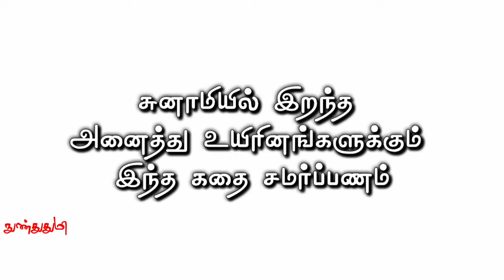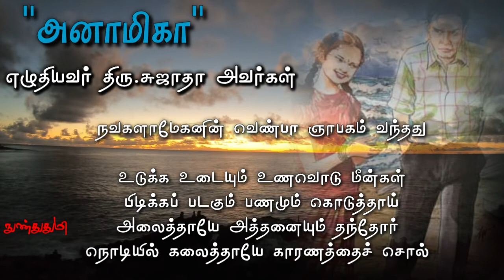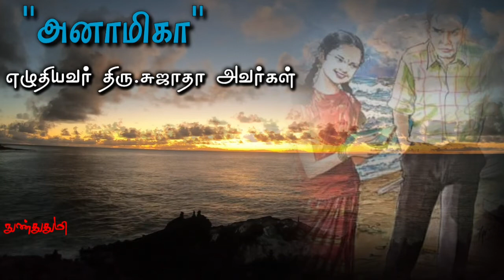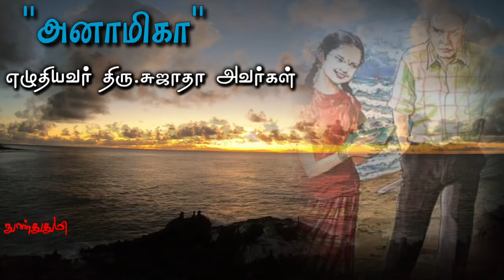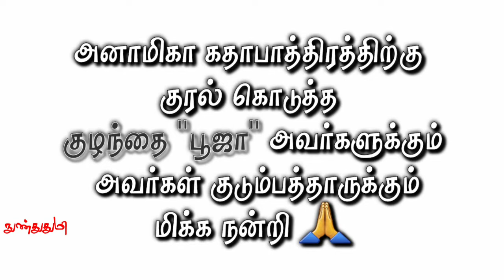Anamikaa / Writer Mr.Sujatha / Tamil Short Story / சுஜாதா தமிழ் சிறுகதைகள் / அனாமிகா / nunthuthumi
எழுத்தாளர் அமரர் திரு. சுஜாதா அவர்கள் எழுதிய "அனாமிகா" தமிழ் சிறுகதை .

ஏஞ்சல் அனாமிகா!
“விஞ்ஞானக் கதைகள்
அவளுக்குப் பிடிக்கும்
சுஜாதா எழுதிய
‘விஞ்ஞானச் சிறுகதைகள்‘ புத்தகம் அவள் இறந்த பிறகும் கெட்டியாக
அவள் கையில் இருந்தது” 06-02-05 ஜூனியர் விகடன் இதழில்
ஏஞ்சல் அனாமிகா பற்றிய
இந்த குறிப்பின் சிலிர்ப்பில், நெகிழ்வில் சுனாமி பறித்துக்கொண்ட அனாமிகாவுக்கு அர்ப்பணமாக
எழுதிய சிறுகதை இது! – சுஜாதா

நன்றி: ஆனந்த விகடன் (27-2-05 இதழ்)

Thanks &
Credit's Goes To : Writer Mr.Sujatha Sir
Aananthavikadan Team

அனாமிகா கதாபாத்திரத்திற்கு
குரல் கொடுத்த
குழந்தை பூஜா அவர்களுக்கு நன்றி 🙏

fare use.